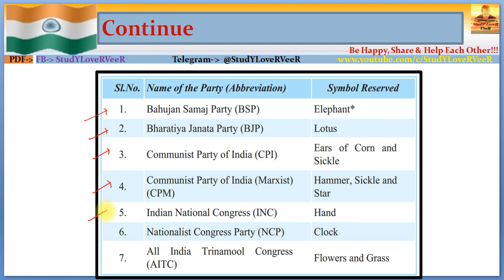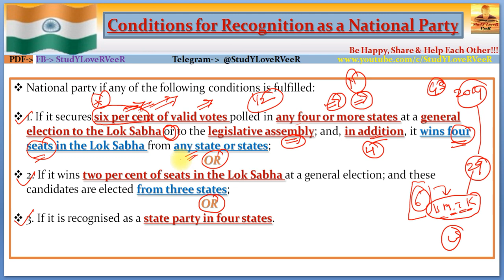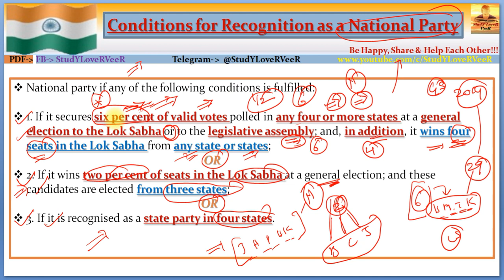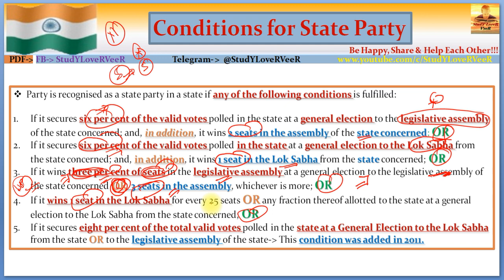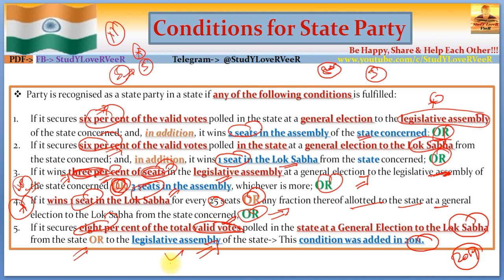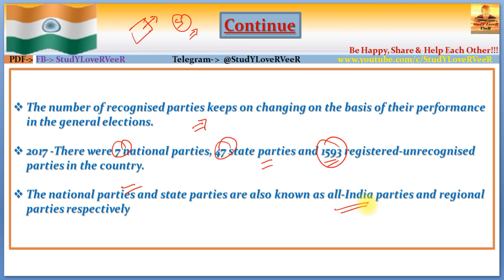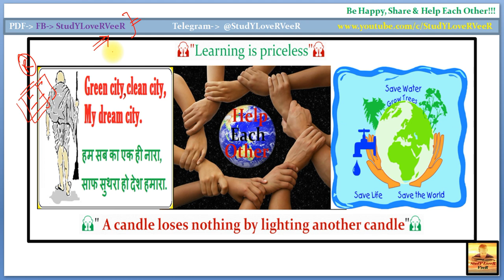L98: Conditions for Recognition as a National Party and State Party | Polity by Laxmikanth for UPSC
Study Lover Veer Official App L98: Conditions for Recognition as a National Party and State Party | Indian Polity by Laxmikanth for UPSC CSE IAS By VeeR
00:00 - Welcome to  SLV
00:05 - Lecture Overview
01:32 - Condition for Recognition as a National party
08:04 - Condition for State party
15:01 - Be Happy,Share & Help  each other

PART I
Constitutional Framework
1. Historical Background
2. Making of the Constitution
3. Salient Features of the Constitution
4. Preamble of the Constitution
5. Union and its Territory
6. Citizenship
7. Fundamental Rights
8. Directive Principles of State Policy
9. Fundamental Duties
10. Amendment of the Constitution
11. Basic Structure of the Constitution
PART II
System of Government
12. Parliamentary System
13. Federal System
14. Centre–State Relations
15. Inter-State Relations
16. Emergency Provisions
PART III
Central Government
17. President
18. Vice-President
19. Prime Minister
20. Central Council of Ministers
21. Cabinet Committees
22. Parliament
23. Parliamentary Committees
24. Parliamentary Forums
25. Supreme Court
PART IV
State Government
26. Governor
27. Chief Minister
28. State Council of Ministers
29. State Legislature
30. High Court
31. Subordinate Courts
32. Special Status of Jammu & Kashmir
33. Special Provisions for Some States
PART V
Local Government
34. Panchayati Raj
35. Municipalities
PART VI
Union Territories and Special Areas
36. Union Territories
37. Scheduled and Tribal Areas
PART VII
Constitutional Bodies
38. Election Commission
39. Union Public Service Commission
40. State Public Service Commission
41. Finance Commission
42. National Commission for SCs
43. National Commission for STs
44. Special Officer for Linguistic Minorities
45. Comptroller and Auditor General of India
46. Attorney General of India
47. Advocate General of the State
PART VIII
Non-Constitutional Bodies
48. Planning Commission
49. National Development Council
50. National Human Rights Commission
51. State Human Rights Commission
52. Central Information Commission
53. State Information Commission
54. Central Vigilance Commission
55. Central Bureau of Investigation
56. Lokpal and Lokayuktas
PART IX
Other Constitutional Dimensions
57. Co-operative Societies
58. Official Language
59. Public Services
60. Tribunals
61. Rights and Liabilities of the Government
62. Authoritative Text of the Constitution in Hindi Language
63. Special Provisions Relating to Certain Classes
PART X
Political Dynamics
64. Political Parties
65. Elections
66. Electoral Reforms
67. Anti-Defection Law
68. Pressure Groups
69. National Integration
70. Foreign Policy
PART XI
71. National Commission to Review the Working of the Constitution